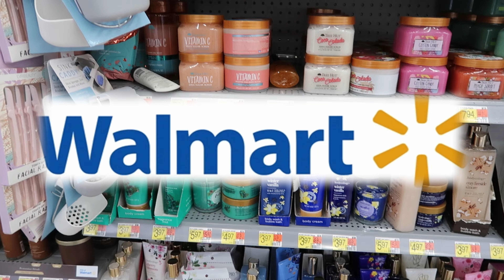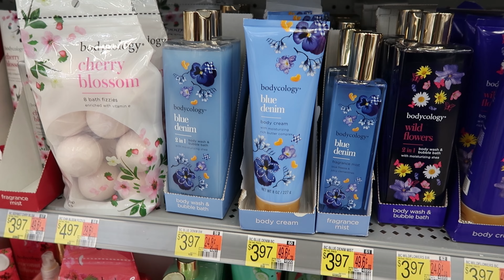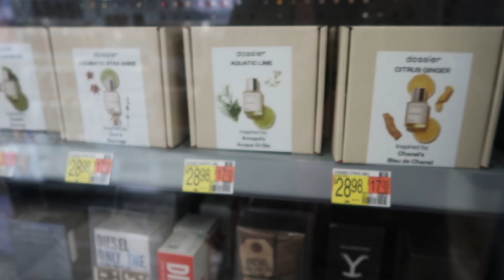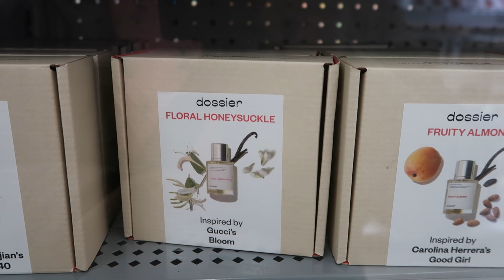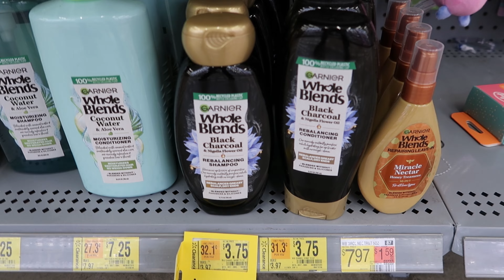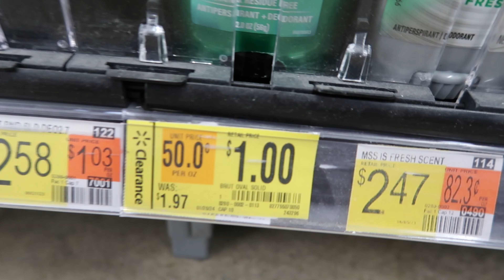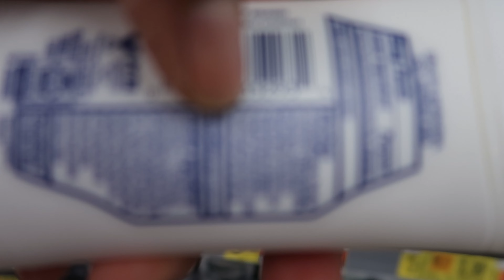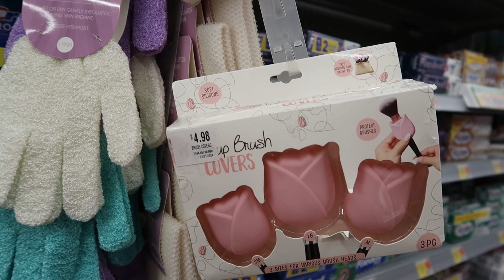WALMART: CLEARANCE EVERYONE MAY NEED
I APPRECIATE EVERY ONE OF YOU!